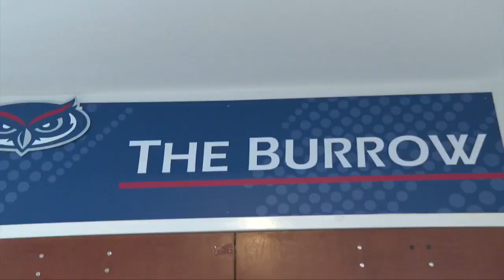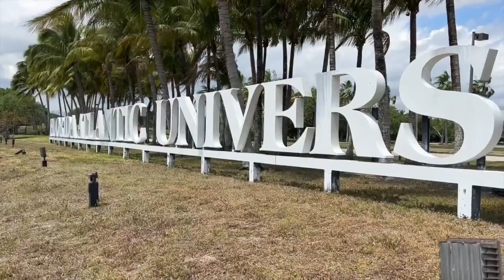FAU school spirit flying high at Jupiter campus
Even though they have far fewer students at the Florida Atlantic University Jupiter campus than at the main campus in Boca Raton, students are just as excited.